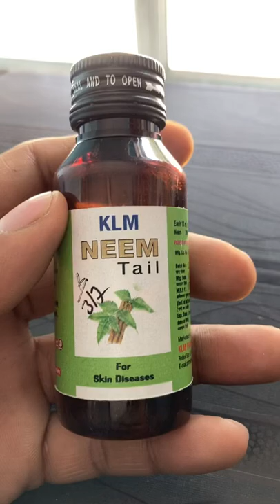Neem Oil Benefits